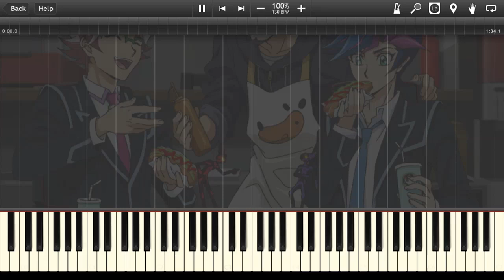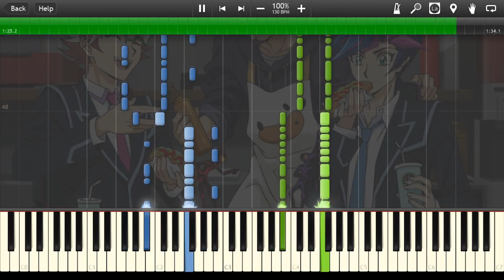【遊☆戯☆王VRAINS (Yu-Gi-Oh! VRAINS)】go forward「Piano Cover (Synthesia)」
遊☆戯☆王VRAINS (Yu-Gi-Oh! VRAINS) 2nd Opening: go forward

■ ORIGINALLY PERFORMED BY: KIMERU
■ PIANO ARRANGEMENT: Crescen♪o

NEW OPENING WHOOHOO fast arrange for this one because I like it a lot but I absolutely fell in love with the ending... which will come eventually. I want to work on it with love and care...
Enjoy soulburnerappreciationmusic.mp3